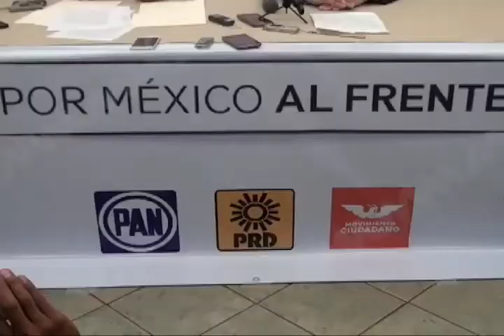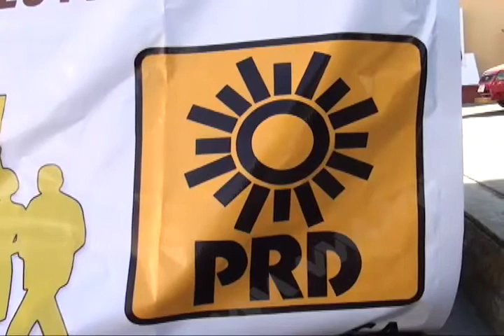Rechazo colectivo por la postulación de Manuel García al Senado de la República: Raymundo Carmona